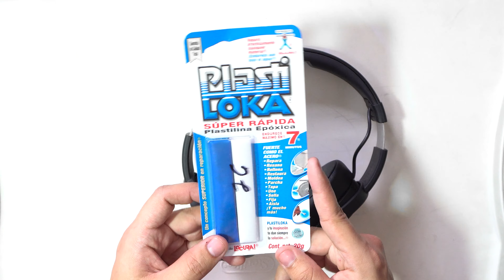Cómo reparar audífonos - diadema rota - Skullcandy crusher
En este video aprendemos a usar la plastilina epóxica para reparar audífonos quebrados cuyas piezas de repuesto no se pueden conseguir. Solución barata y con excelentes resultados.
Audífonos Skullcandy crusher